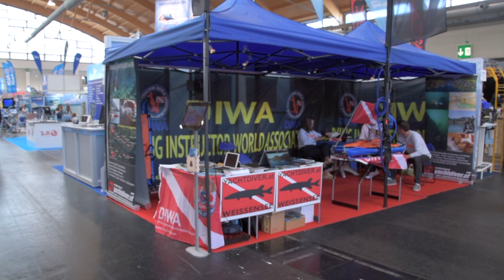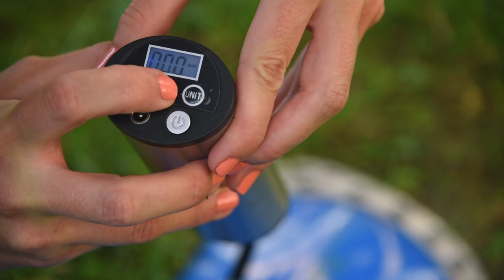STEPDive/DIWA Interview at InterDive Friedrichshafen 2019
STEPDive/DIWA-Austria interview at InterDive Friedrichshafen 2019, presenting their cooperation for a full portfolio of courses and the new STEPDive raft.